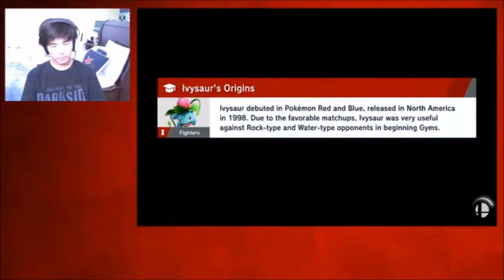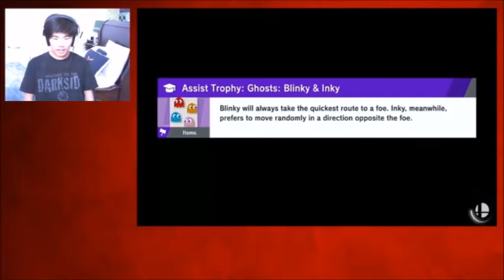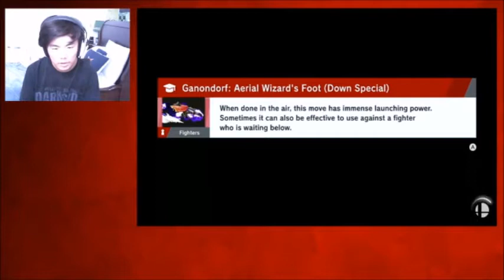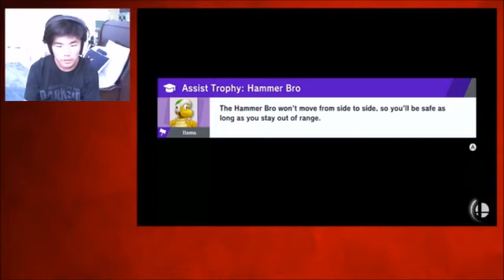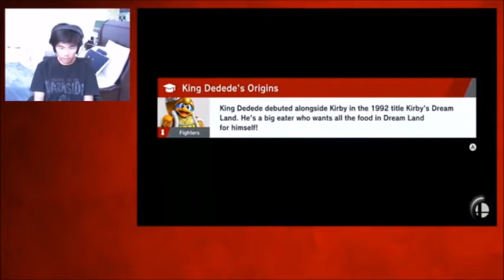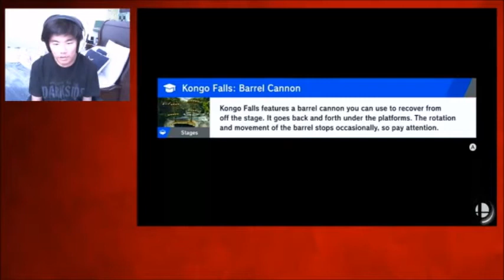"INTO THE DARK" - Super Smash Bros. Ultimate: World of Light: Episode 10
marx and crazy hand. (actually, how many crazy hands?)